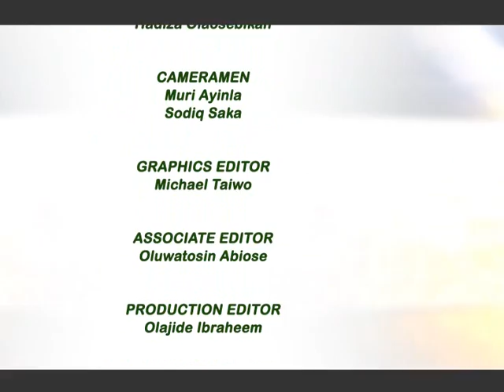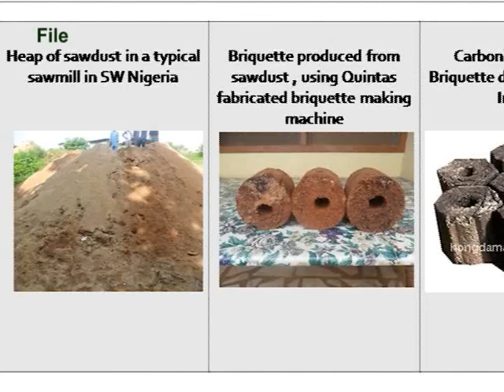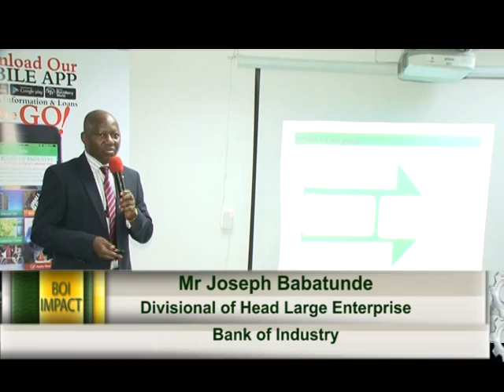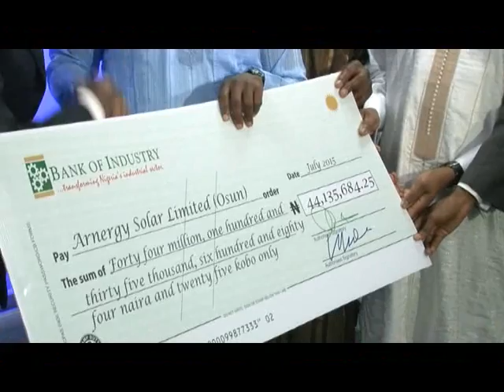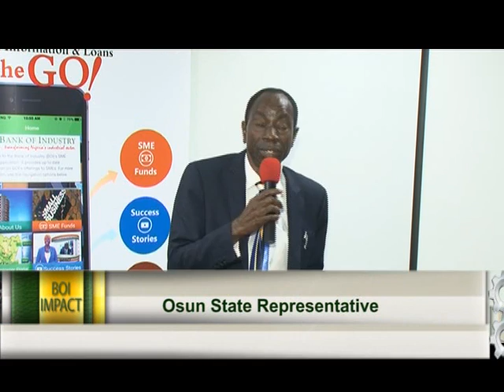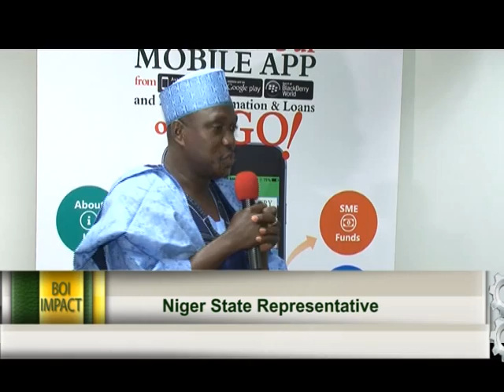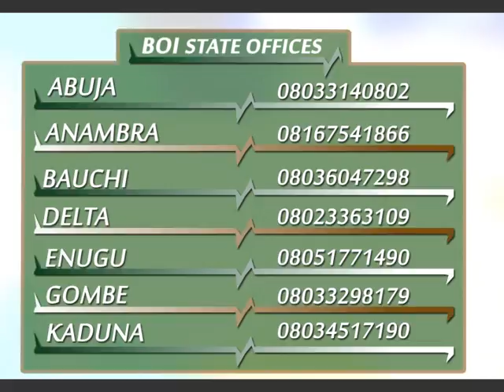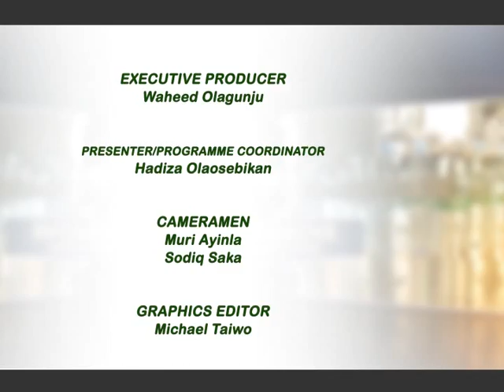BOI SUPPORTS OFF GRID SOLAR HOME SYSTEM PROVIDERS